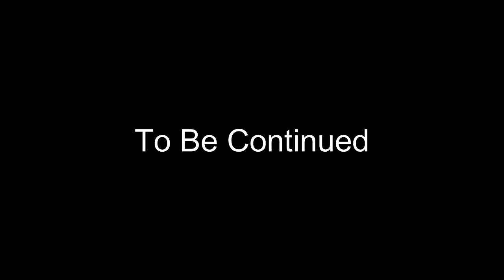Comming Out Hard [Promo Music Video] 2021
Reek2Deep-Comming Out Hard [Promo Music Video] 2021
For Promotional Use Only